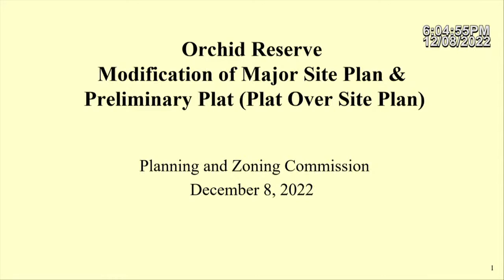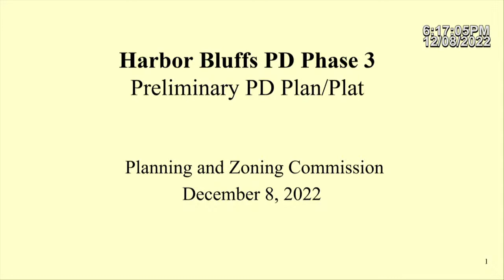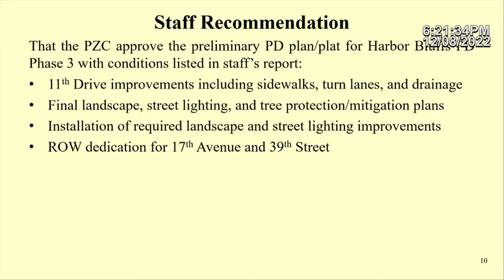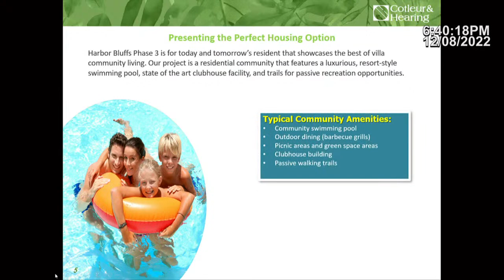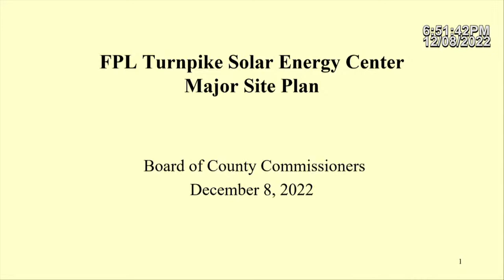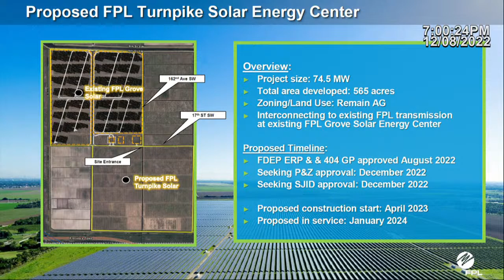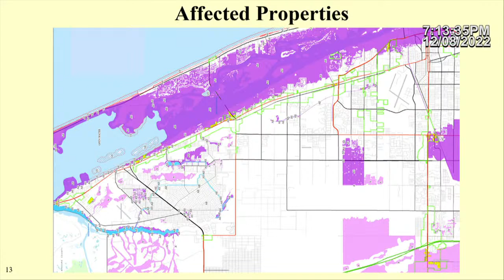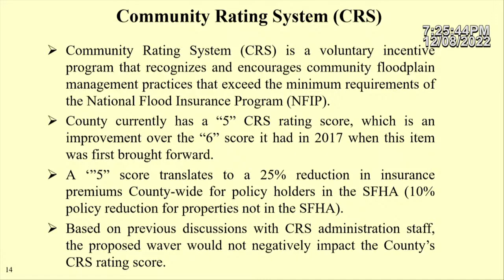12/08/22 Planning and Zoning Commission Meeting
A regular meeting of the Indian River County, FL. Planning and Zoning Commission